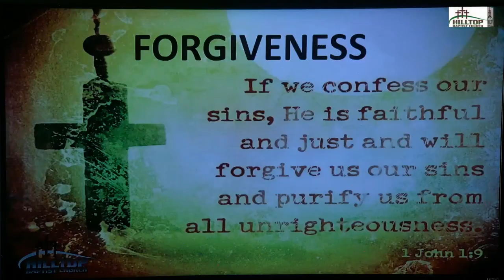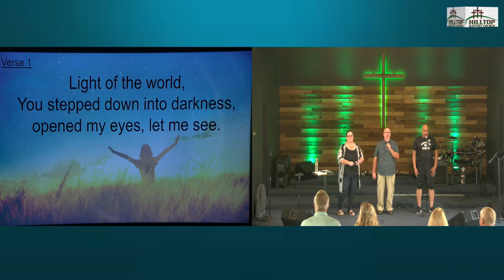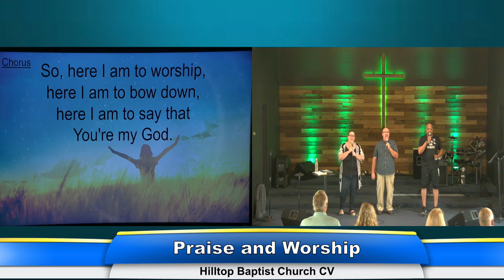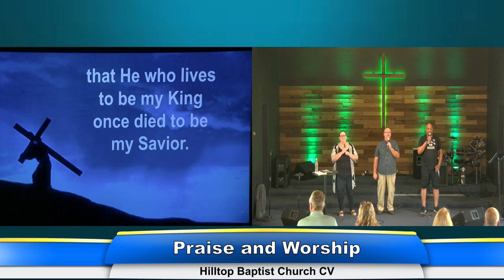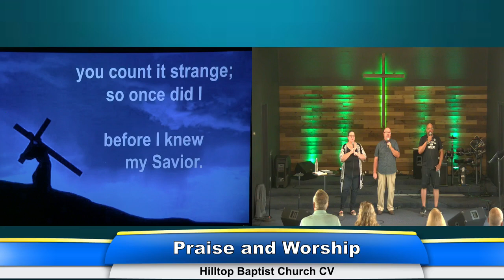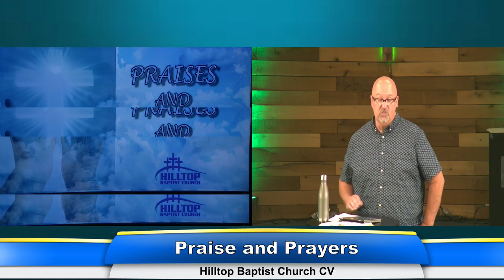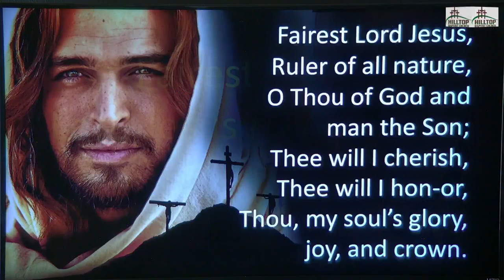Hilltop Baptist Church Chula Vista